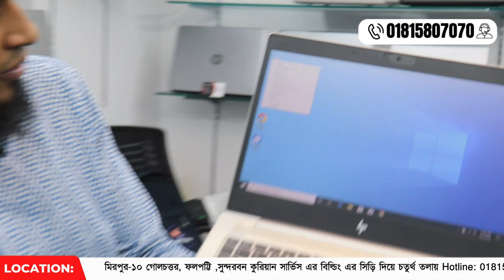Low Price Laptop Price In Bangladesh || Used Laptop Price In BD || Second Hand Laptop Price 2023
📍Our Location:
👣Mirpur-10 Golchattar, Phalpatti, Sundarban Kurian Service Building 4th    floor by stairs

🎥Our video upload time: 09:00 PM
🎥Contact Provider:Laptop Station
🎥Content creator:Abdullah Al Jumman

Why buy a laptop from us?
For your peace of mind, we provide
👨‍💻-Best low budget laptop for students!
👨‍💻-100% original and fresh condition laptop!
👨‍💻-2 years free servicing warranty + 10 days replacement!
👨‍💻 - With laptops, you can do the work of Microsoft MS WORD in the office, at home, freelancing, online classes, graphic design, video editing, auto cad smoothly.

✔️Laptop comes with:
👛 Laptop new box
🔌 Power cord
📼 Adapter

✔️Software support driver

✔️Warranty+Cashmemo

✔️ Online Support Lifetime.

We have a variety of laptops of various models starting from a minimum of Rs.5000 to Rs.54,000. To view all ads in our shop at once, click on the laptop station under any ad.

We deliver laptops to all parts of Bangladesh through courier with great care. For this you need to advance 500 Tk by Bikash/Rocket/Nagat etc. Pay the rest of the money after receiving the laptop.

Our services include:

1. Selling Laptop/Desktop Computers.

2. Laptop / desktop computer servicing.

3. Selling broadband lomn of routers, switches, etc.

4. Selling Laptop/Desktop RAM, Hard Disk, Display, Mouse, Keyboard, Motherboard, Processor, Laptop Battery etc.